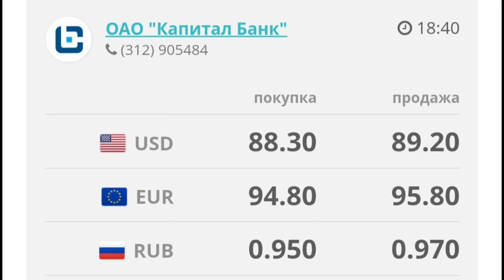🇰🇬курс Кыргызстан 🤝 курс валюта сегодня 13.05.2024 курс рубль 13-Май